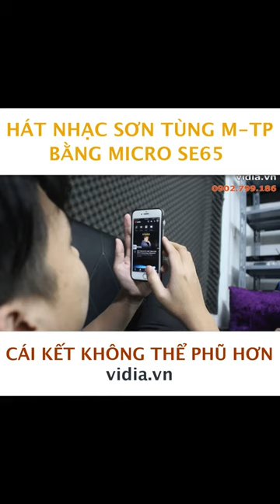Hát Nhạc Sơn Tùng MTP Bằng Micro Không Dây vaudio Se65 - Vidia 0902699186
- Đt tư vấn: 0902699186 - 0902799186
-- Nhantin.vidia.vn